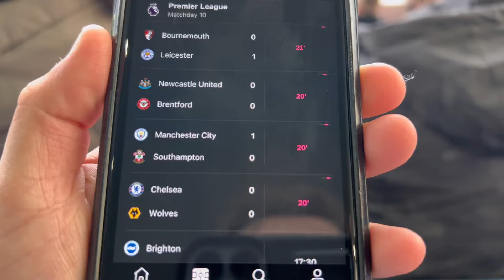Rangers Clinch 3 More Points!! - Rangers v St Mirren MATCHDAY Vlog!!!!!